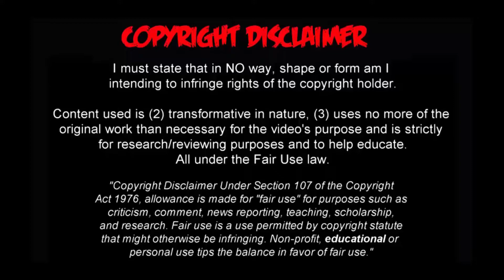GOL DE DRIUSSI - (1-0) - River vs Gimnasia Lp - Copa Argentina 2016 HD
River merecía estar arriba y sacó ventaja en una ráfaga de cinco minutos contra Gimnasia: primero Driussi convirtió con un gran anticipo.